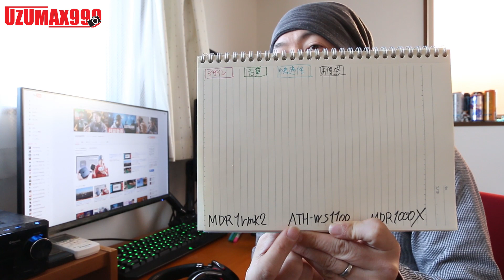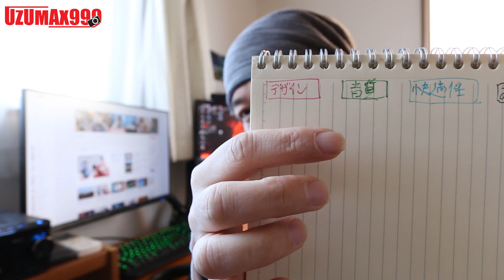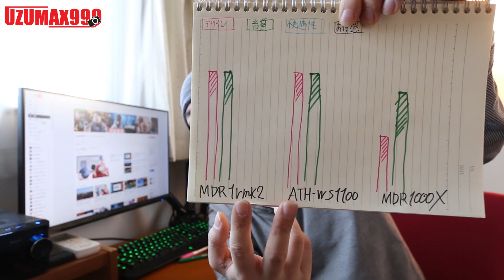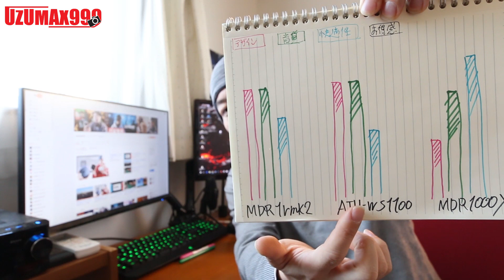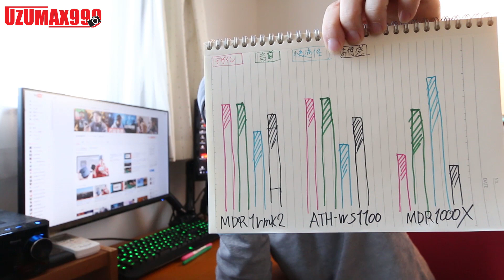【音】ヘッドホンの比較をしてみた！所持している3個で「MDR1Rmk2」「ATH-WS1100」「MDR1000X」